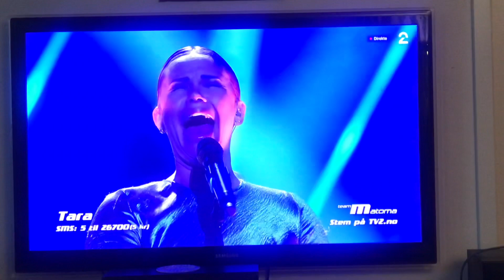The Voice - Norway. Tara - sound of silence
AMAZING version of Sound of Silence!